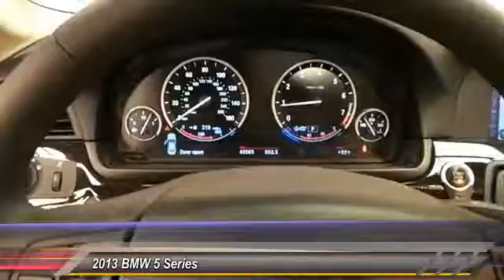2013 BMW 5 Series Lubbock Texas 11376A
2013 BMW 5 Series 4DR SDN 528I RWD

1210 19th St.

NOTITLE